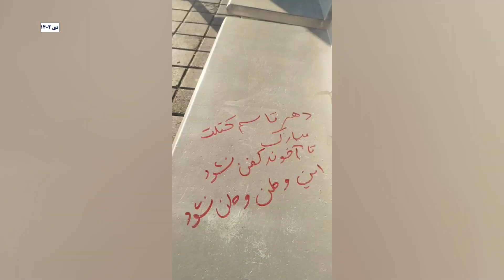شعارنویسی علیه جمهوری اسلامی در آستانه سالروز کشتن قاسم سلیمانی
دی ۱۴۰۲